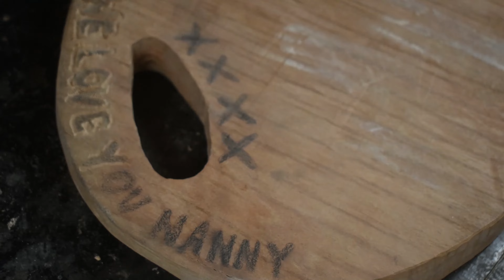how i made a chopping board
this is a chopping board i made for my mother inlaw